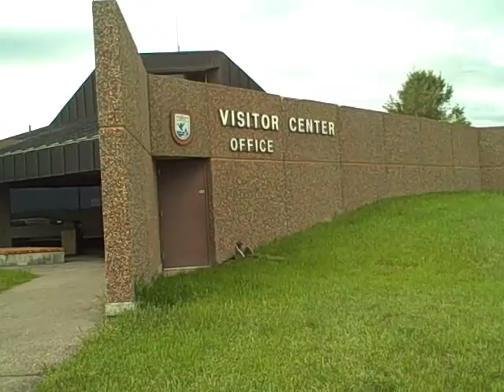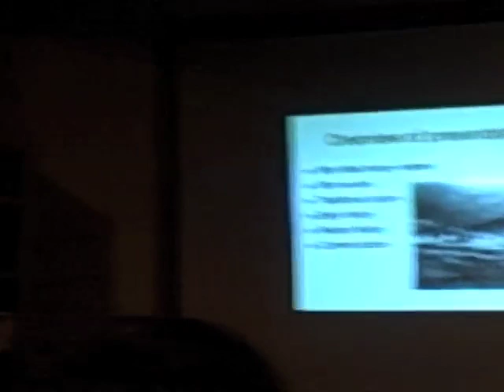Indigo Girls tour the Flathead Reservation's Bison Range